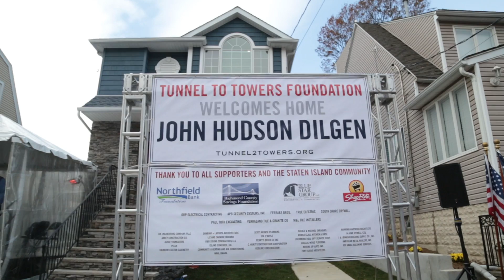Teen with rare disease gets new home courtesy of Tunnel to Towers Foundation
John Hudson Dilgen, a 16-year-old living with epidermolysys bullosa, and his family receive a new handicapped-accessible home in Tottenville courtesy of the Stephen Siller Tunnel to Towers Foundation. (Video: Shira Stoll)